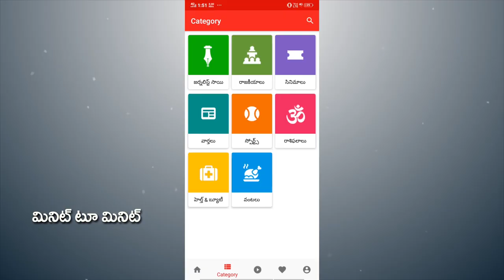YSRCP Fans Strong Counter | మేధావులకు జగన్ ఫ్యాన్స్ అదిరిపోయే లెక్కల కౌంటర్ | PDTV News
YSRCP Fans Counter to Against Of Visakhapatnam as a Capital |  మేధావులకు జగన్ ఫ్యాన్స్ అదిరిపోయే లెక్కల కౌంటర్ | PDTV News